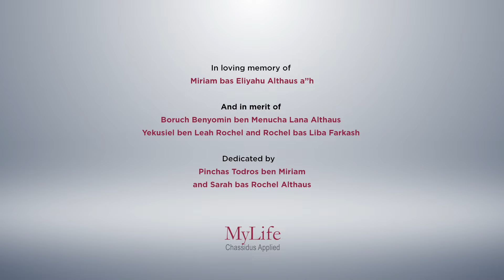Ep. 492: What Can We Learn From the Upcoming Solar Eclipse and the Recent East Coast Earthquake?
Episode 492:
When: Sunday, March 24, 8:00PM ET
For recording visit the archive page or your favorite podcast carrier.

Rabbi Jacobson will discuss the following topics:

•  How does the transition from Adar to Nissan empower us? 02:05
•  Chassidus applied to Rosh Chodesh Nissan 06:30
•  What do we learn from the new moon? 06:30
•  What's the significance of saying the daily nasi the first twelve days of Nissan? 12:35
•  Are the miracles of Nissan within or above the natural order? 18:20
•  Can we expect to see open miracles this month, namely victory and the safe return of all the hostages? 19:04
•  How do we honor Beis Nissan? 20:30
• What do we learn from Parshas Tazria? 25:15
• Is a leper compared to golus, and its healing to geulah? 28:44
• How do we change the letters of negah, the leprosy of golus, to oneg, the pleasure of geulah? 32:11
• What's the connection between Parshas Shemini and Moshiach? 34:12

• What can we learn from the upcoming solar eclipse and the recent East Coast earthquake? 35:47
• Is the eclipse a negative sign? 36:32
• What lessons does it offer us? 43:59
• Are we allowed to leave yeshiva to view the eclipse? 44:49
• What are we to make of the recent earthquake in the tri-state area? 47:09
• Are earthquakes a sign of Moshiach’s imminent arrival? 49:00
• Is there any significance to the number 4.8 (the magnitude of the earthquake and the date of the eclipse)? 50:00

The Gaza War
• Why are we always on the defense and not on the offense? 54:44
• Do the nations of the world have any free choice regarding Israel? 58:55
• Should we consider their opinions? 01:00:30
• Should religious people be exempt from fighting the war? 01:02:49
• How can we recreate today Moshe’s holding up his arms to heaven to pray for the victory against Amalek? 01:06:40